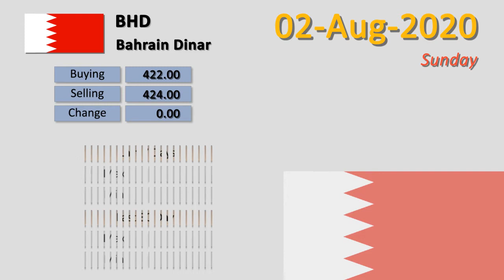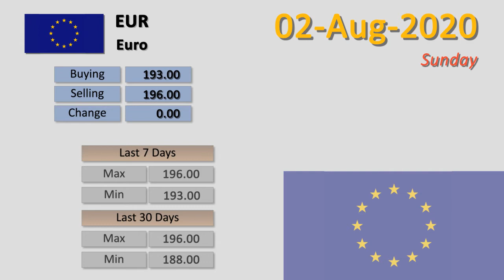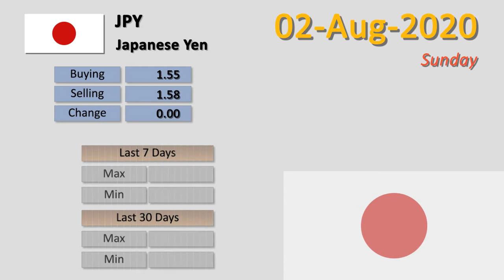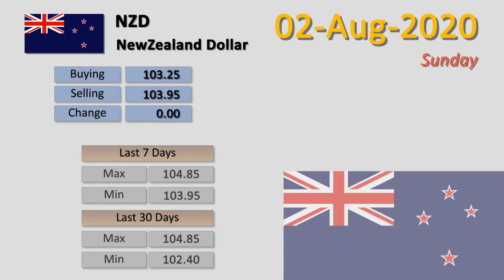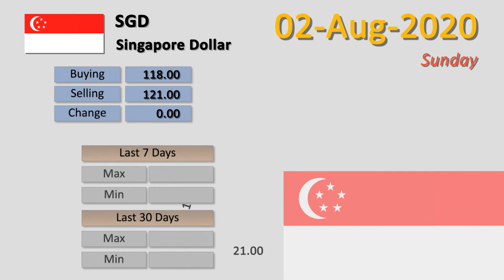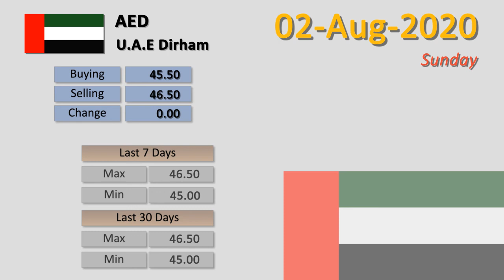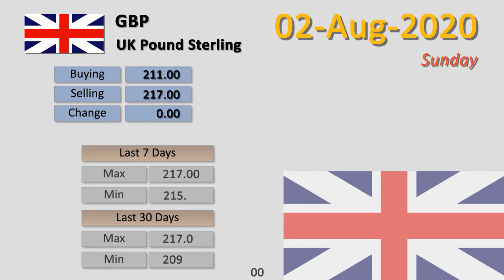Dollar Rate Today | 02-Aug-2020 | Forex Exchange Rates Today | Dollar To PKR | FBTV Markets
Dollar Rate Today |  Forex Exchange Rates Today | 02-Aug-2020 |  Dollar To PKR | FBTV Markets

2-Aug-2020

1 - Australian Dollar  To PKR | AUD to PKR
2 - Bahrain Dinar  To PKR | BHD to PKR
3 - Canadian Dollar  To PKR | CAD to PKR
4 - China Yuan  To PKR | CNY to PKR
5 - Danish Krone  To PKR | DKK to PKR
6 - Euro  To PKR | EUR to PKR
7 - Hong Kong Dollar  To PKR | HKD to PKR
8 - Indian Rupee  To PKR | INR to PKR
9 - Japanese Yen  To PKR | JPY to PKR
10 - Kuwaiti Dinar  To PKR | KWD to PKR
11 - Malaysian Ringgit  To PKR | MYR to PKR
12 - NewZealand Dollar  To PKR | NZD to PKR
13 - Norwegians Krone  To PKR | NOK to PKR
14 - Omani Riyal  To PKR | OMR to PKR
15 - Qatari Riyal  To PKR | QAR to PKR
16 - Saudi Riyal  To PKR | SAR to PKR
17 - Singapore Dollar  To PKR | SGD to PKR
18 - Swedish Korona  To PKR | SEK to PKR
19 - Swiss Franc  To PKR | CHF to PKR
20 - Thai Bhat  To PKR | THB to PKR
21 - U.A.E Dirham  To PKR | AED to PKR
22 - UK Pound Sterling  To PKR | GBP to PKR
23 - US Dollar  To PKR | USD to PKR